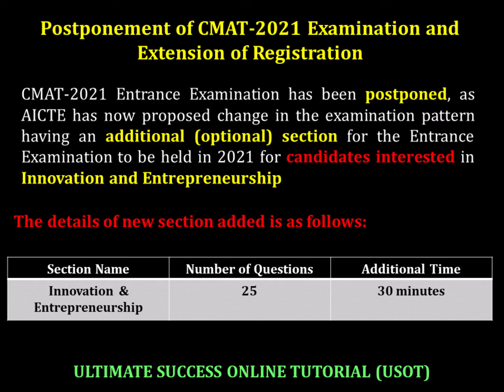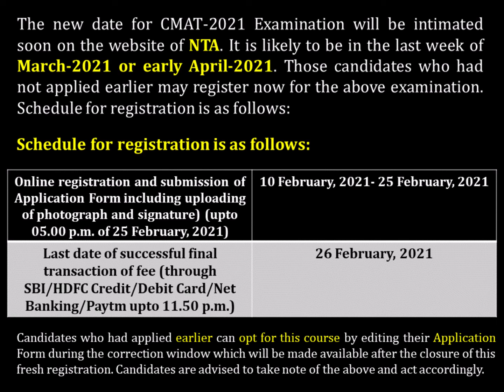Postponement of CMAT-2021 Examination and Extension of Registration | Full Guidance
Postponement of CMAT-2021 Examination and Extension of Registration
Full Guidance in Details

How To Score Above 95 Percentile in CMAT 2021?Time Management | Real Strategies & Guidance

Our New TELEGRAM channel For all MBA Entrance Exams Join us